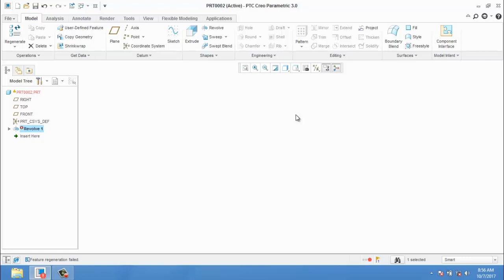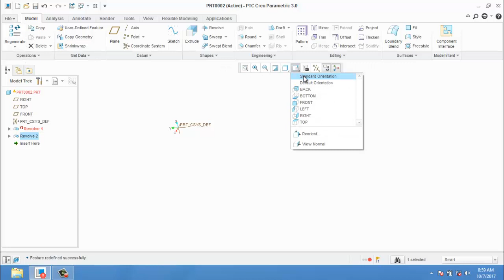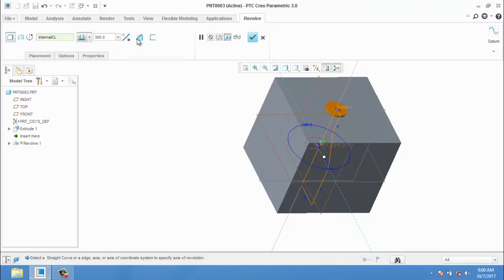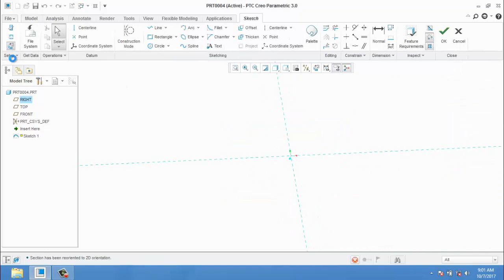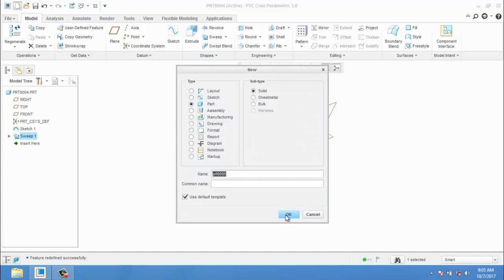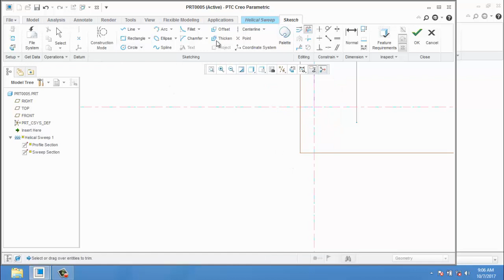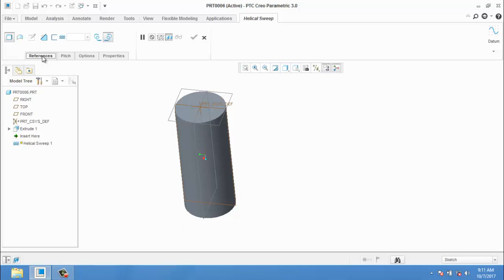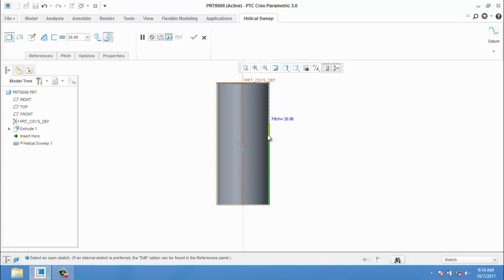PTC Creo Sweep,Revolve,helical sweep,helical cut,Creo Parametric tutorial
in this tutorial beginners can understand the revolving feature of ProE.to start this open your program select new solid part.

now a window with planes will open.now we have to draw a sketch to revolve.
here we start

select front plane and using sketch option draw a sketch as in the fig.don’t worry about dimensions.after drawing sketch draw a center line over Y-axis.
Helical spring
. i also included a video at the end of the post. in video i have showed little more depth in using the pitch of spring.  so you may able to create spring that is not more regular. it will be complex in geometry if you combined pitch effect with spring profile.let’s start exercise.

1) Open creo element than make a new file and name it.

2) Click at sweep tool and there select helical sweep option
3) The program will ask you for its references click at define as shown in fig below. Now program will ask you to select a datum plane for sketching. you may choose any one and click at “sketch” to enter sketching window.
4) Now draw a profile of spring. I use straight line. But you can try curved shape according to your choice. For initial practice I will recommend you to use straight line after that you can try your profile.
5)After sketching line click ok so you may come again to main screen. Here you have to select the axis of revolution for spring. I choose y-axis.
6) After selecting axis you will be able to put spring pitch and other parameters. Make pitch 15 and then click at “create or edit sweep feature” icon.
7)      After flipping your sketch creo will take you in to the sketching window. Here I draw a circle for spring cross section.